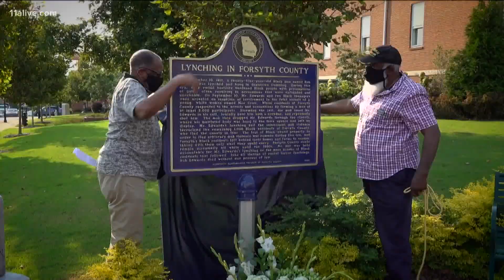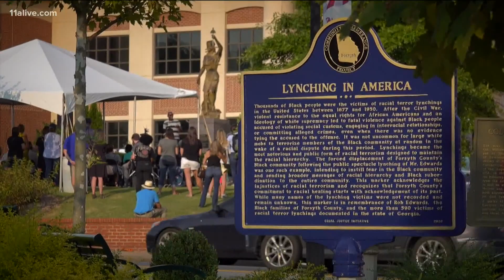Historical marker to lynchings dedicated in Forsyth County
Forsyth County acknowledged atrocities that occurred in 1912.